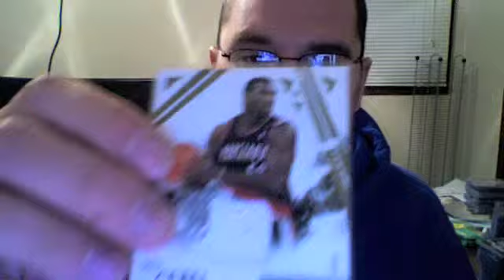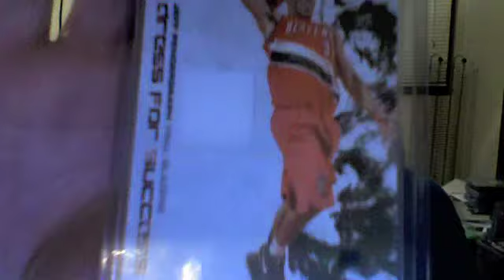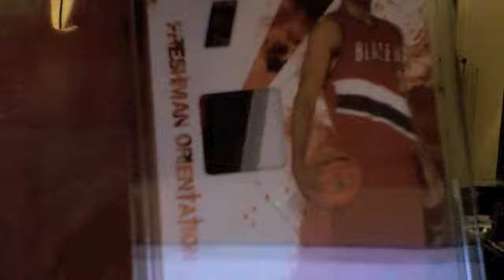Rookies & Stars Basketball Mailday - 2/8/10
Mailday from 2/8/10. Received a 10 package mailday for my set of 2009 Rookies & Stars Basketball.